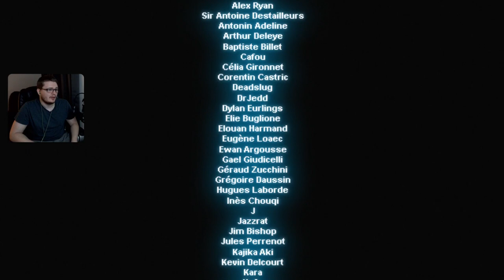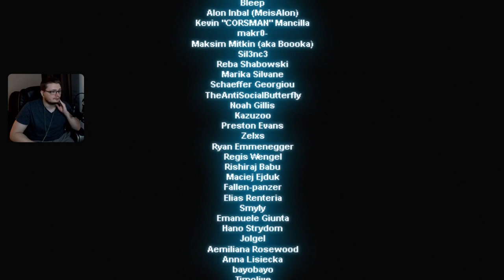A cute sheep game with nothing ominous at all (Sheepy: A Short Adventure) (full playthrough)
Playing Sheepy: A Short Adventure on Twitch, from a livestream done on 4/3/24.

Sheepy: A Short Adventure is a fun little indie platformer that I heard about online. It's picked up some positive buzz for a reason - having a price tag of zero dollars and offering about an hour of fun. I hope they offer a full game (and I suspect that they will one day!) so I can play it.